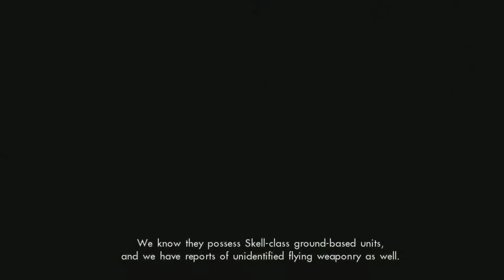[Wii U] Xenoblade Chronicles X Cutscene 46 - Red Alert - ENGLISH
Chapter 8 - The Gathering Storm

Characters with voice acting in this scene:
Lin - Cassandra Lee Morris
Tatsu - Chris Cason
Nagi - Michael McConnohie (uncredited)

Other characters:
Cross (Avatar), Elma, Irina, Gwin, Lao, L, Doug, Vandham

Playlist containing all main story cutscenes of Xenoblade Chronicles X including the forced affinity missions (English):

All my Xenoblade Chronicles X videos contain all possible dialogue choices. If a dialogue option is not covered, that particular choice has no effect. Look for some special cases in the video descriptions.

No native 1080p - the game's native resolution is 720p.
Bitcoin: 1DGPBG3kXBDxPSwT8SdgLfg8UmSSzdsMAN